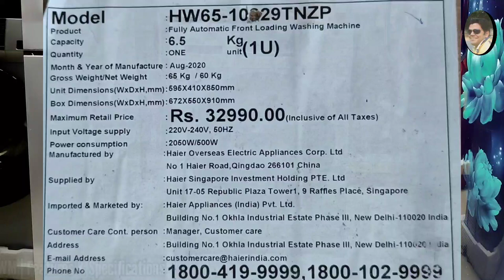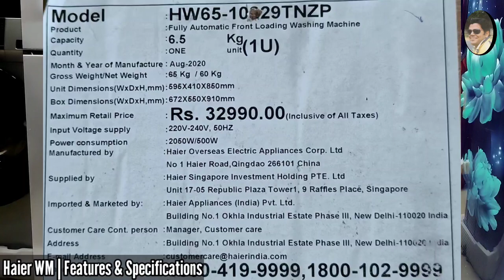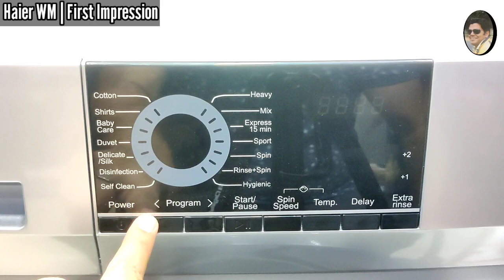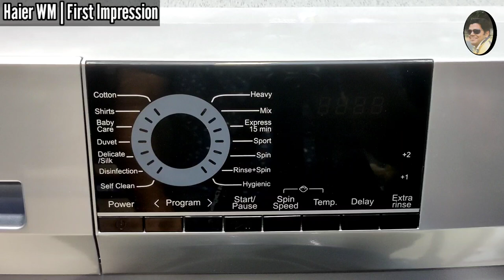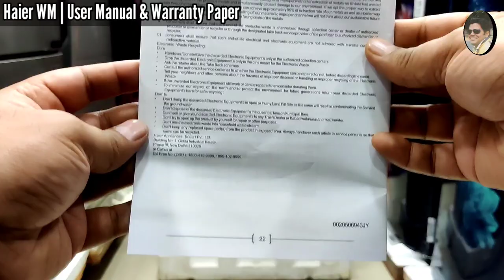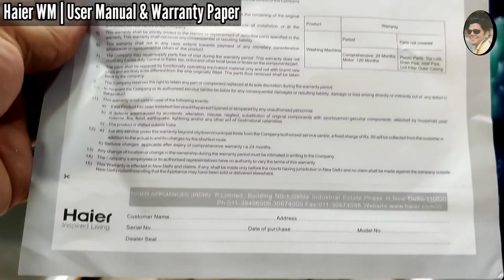HAIER 6.5Kg Front Load Fully Automatic Washing Machine (Model-HW65-10829TNZP) Details & First Look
In this video, You will watch information about HAIER 6.5Kg Front Load Fully Automatic Washing Machine (Model-HW65-10829TNZP), which includes:
   1. Feature explanation of HAIER 6.5Kg Front Load Fully Automatic Washing Machine (Model-HW65-10829TNZP)
   3. First Impression of HAIER 6.5Kg Front Load Fully Automatic Washing Machine (Model-HW65-10829TNZP)

  Brand: Haier
  Type: Front Load Fully Automatic Washing Machine
  Model: HW65-10829TNZP
  MRP: 32990
  Capacity: 6.5 Kg

Haier 6.2Kg